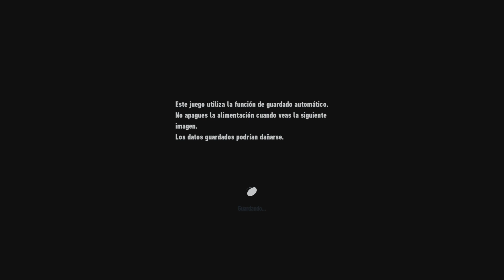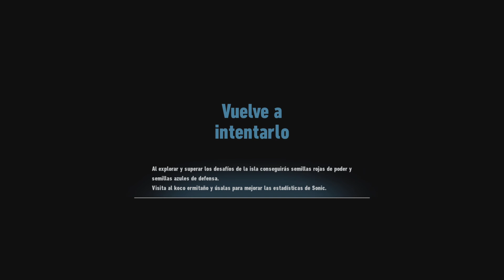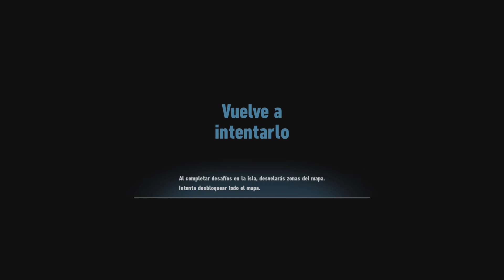SONIC FRONTIERS No me esperaba esto